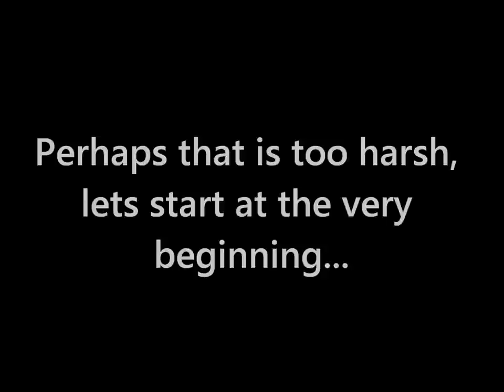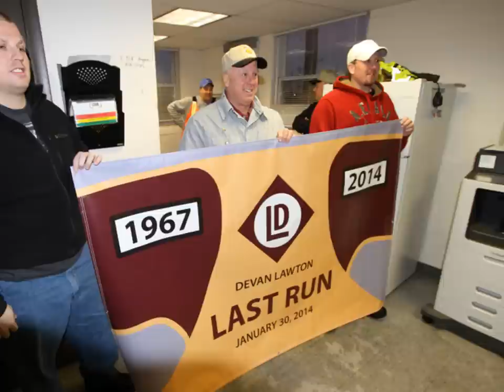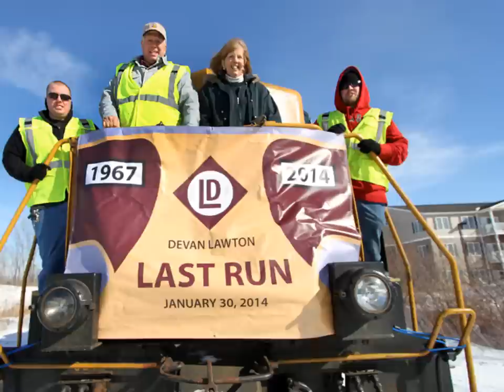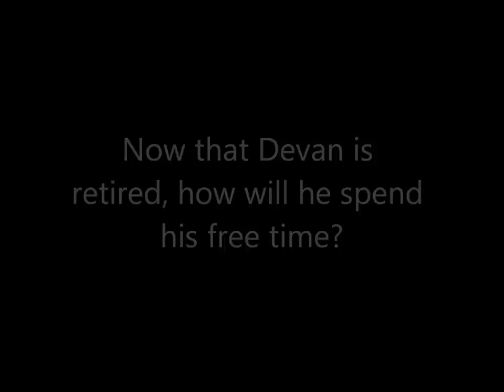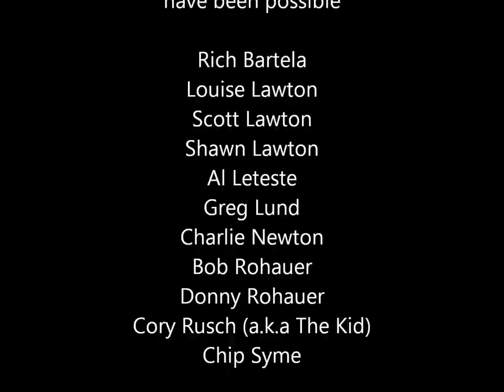Devan Lawton's Retirement Montage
What better way to sum up Devan's 45 year career on the railroad than with an awesome montage! This is the movie I made which was shown at his retirement party on March 1str, 2014.

Video is best when watched in 1080p